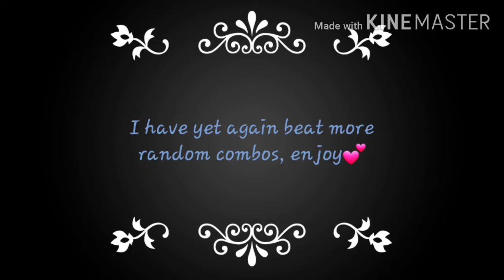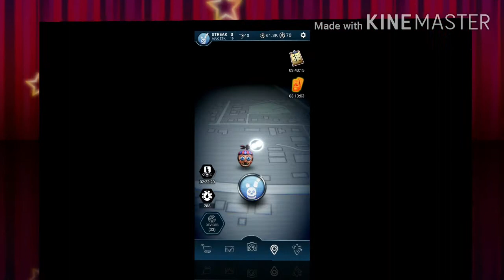Defeating Random Combos #2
I have beat more random combos